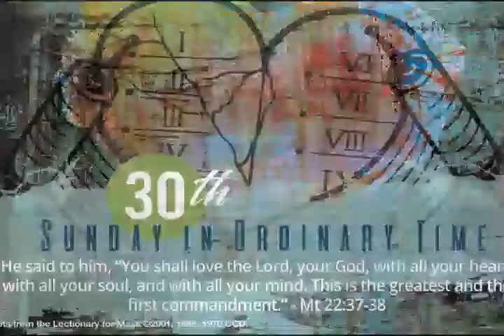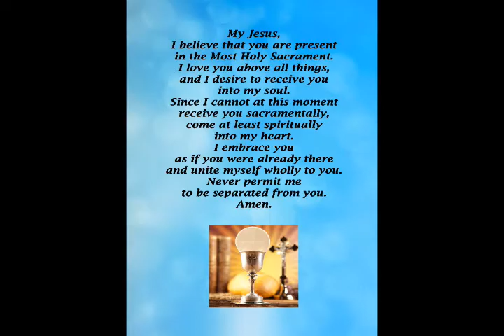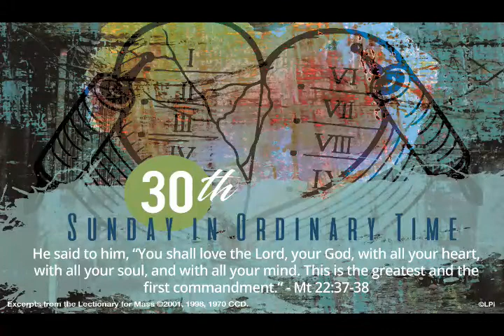Sunday Mass, October 25, 2020